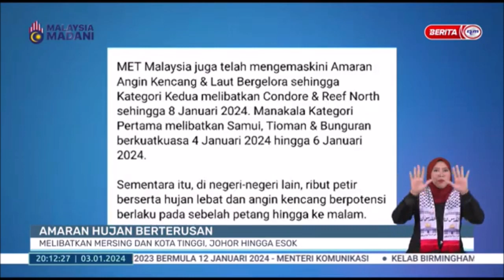3 JAN 2024 B.PERDANA - AMARAN HUJAN BERTERUSAN MELIBATKAN MERSING DAN KOTA TINGGI, JOHOR HINGGA ESOK